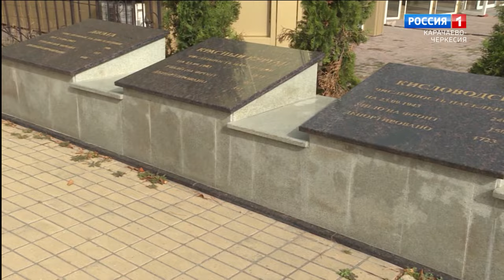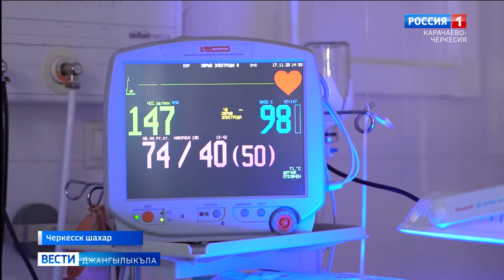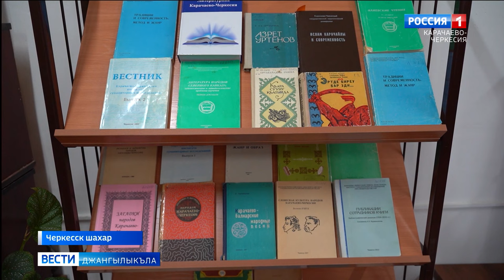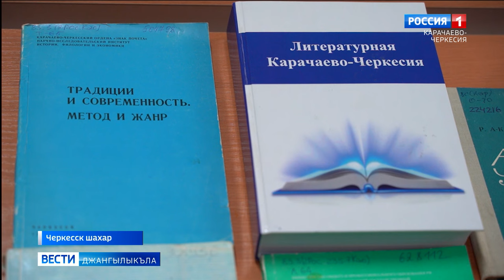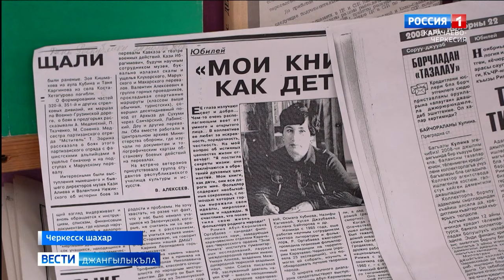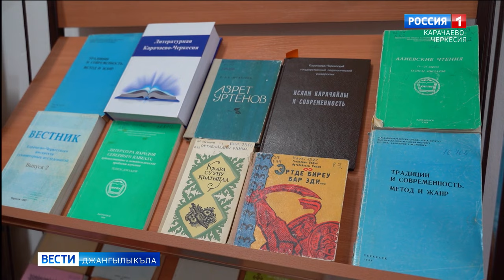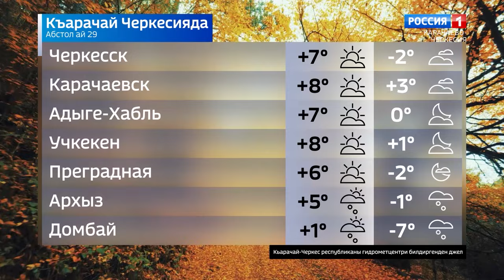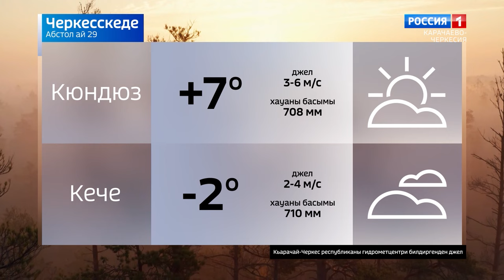Вести на карачаевском языке 29.11.2023